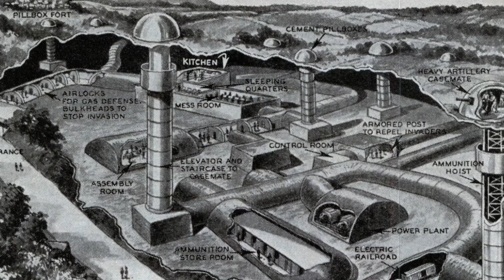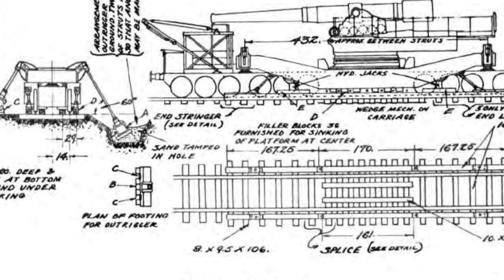Grande Gustav - O maior canhão da Segunda Guerra Mundial